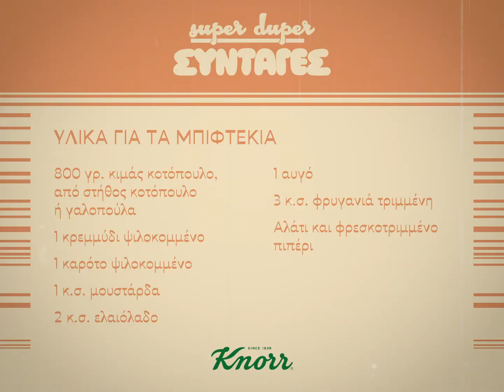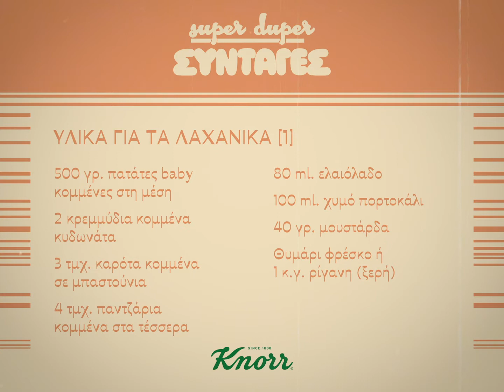KNORR COOKING EPISODE 1 YOUTUBE MASTER